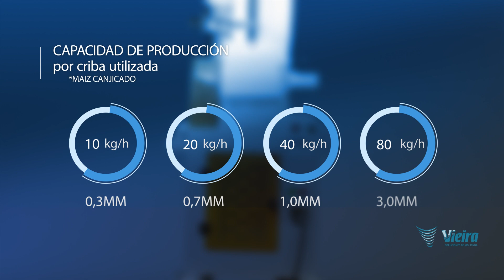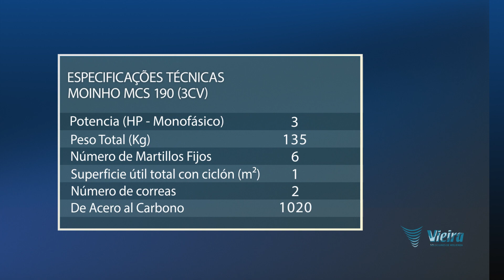Molino Vieira MCS 190 (3HP) | Molino de Martillo Industrial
Presentamos el Molino de Martillo Industrial MCS 350, un equipo que ofrece alta calidad en la molienda de productos.

Este es un molino compacto, resistente y versátil, que brinda una excelente productividad aunada a una excelente calidad de producto final donde, a partir de 10 kg/hora en la molienda micronizada con criba de 0.3 mm (agujero cónico), es posible lograr estándares granulométricos de hasta 100 MESH dependiendo del producto.

Aplicado con suceso en más de 120 tipos de productos.

Vieira Moinhos a Martelo está presente en el mercado de la maquinaria industrial desde 1948. Nos especializamos en la fabricación de molinos de martillos centrífugos de alta calidad, garantizando asistencia técnica y mantenimiento para nuestros clientes. Además, somos fabricantes de todos los repuestos para nuestros propios equipos, como cribas de molino, rotores de molienda y martillos de molino. ¡Incluso suministramos estos componentes para otras marcas de molinos!